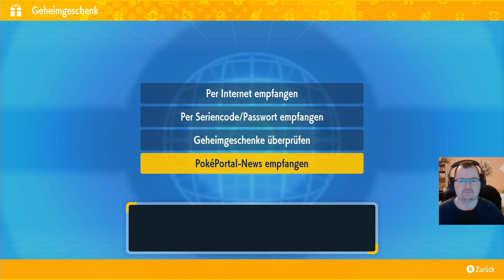POKÈMON PURPUR | 18 | Die Ultimative Schulschlacht! (ENDE?) | LET'S PLAY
Weitere Informationen zu "Pokémon Purpur"

Name: Pokémon Purpur
System: Nintendo Switch
Publisher: Nintendo
Entwickler: GameFreak
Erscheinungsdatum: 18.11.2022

Mit Pokemon Karmesin und Purpur läutet GameFreak die nunmehr 9. Generation ihrer beliebten Taschenmonster ein. Und zum ersten mal in der Serien Geschichte erlebt man hierbei eine komplett offene und somit frei erkundbare Welt. Die weitläufige Paldea Region bietet so jede Menge Platz zum erkunden und natürlich auch viele neue Pokémon!